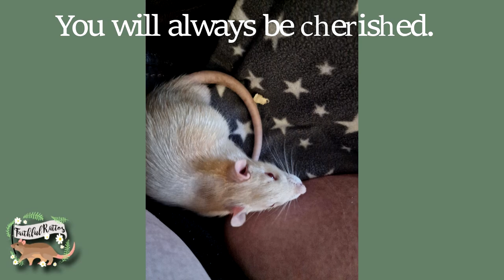Goodbye Coulson😔🌈 | EAR INFECTION, IMPACTION & EUTHANASIA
find me in all the places, as well as my favourite rat online places to shop and get advise!